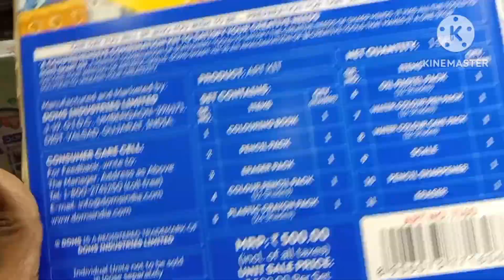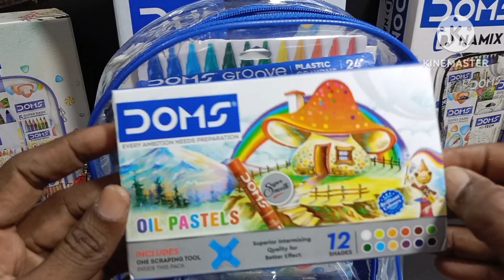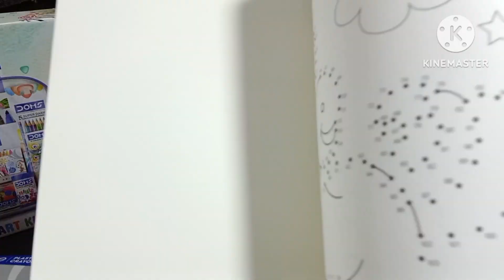doms 500 rs stationery gift unboxing/stationery gift box unboxing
doms 500 Rs stationery kit unboxing/stationery gift box unboxing